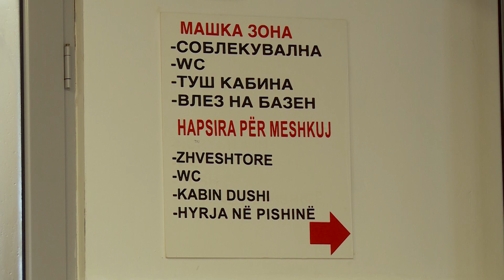Став 122 - Сашо Петрушевски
Stav 122 - Saso Petrusevski